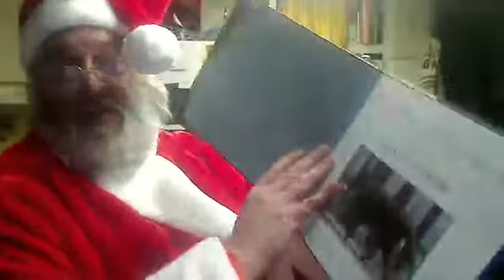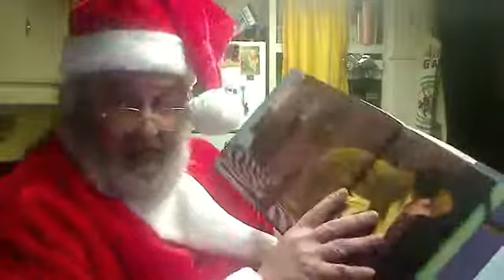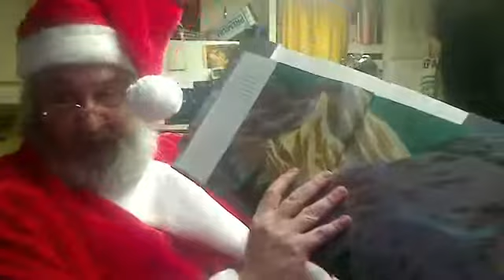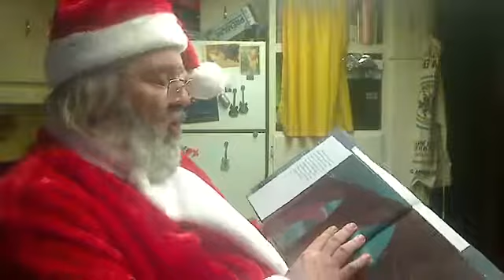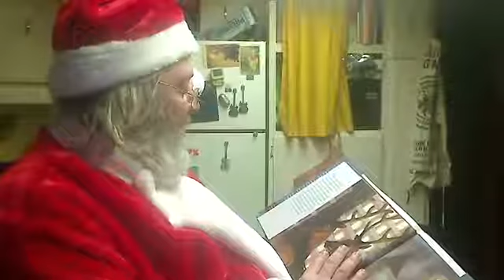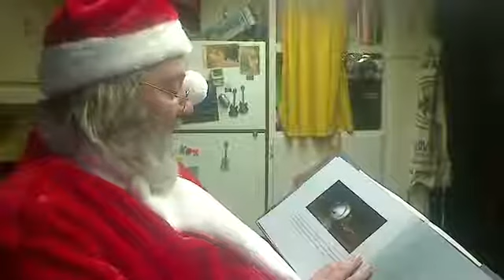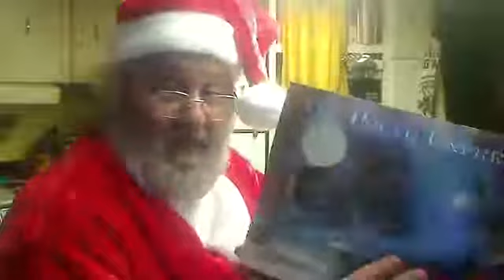Pappy Kringle The Polar Express reading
10-5-20 Love you all!